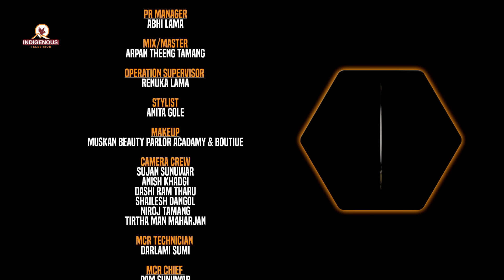Damphu Selo Episode 28 - Sanubabu Ghising & Pooja Bamjan Tamang | Aachhyu Khangbari - Dinesh Lama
Song Title: Aachhyu Khangbari
Singer: Sanubabu Ghising & Pooja Bamjan
Lyrics & Music: Sanubabu Ghising

Jigme Media Production
in Association with
Indigenous Television

Himalayan Tax Service, San Francisco, USA

Main Supporter
Ikigai Educational Consultancy Pvt. Ltd.

Supported by
Nikko Japanese Language School
Moktan Wood & Metal Pvt. Ltd.
Kathmandu Kitchen Equipment, Fabricators & Suppliers
Indreni Homes Pvt. Ltd.
Organic World Group Pvt. Ltd.
Dish Home Fibernet

Banking Partner
Rastriya Banijya Bank Limited.

Dress Partner
Ghoilo Suppliers
Anbhi Boutiue

Furniture Partner
Peace Boudha Om Furniture Pvt. Ltd.

Damphu Partner
Hyangla Damphu Dhim

Studio Partner
Arpan Studio

Makeup Partner
Muskan Beauty Salon Academy & Boutique

Education Partner
Focus Education & Consultant Pvt. Ltd.

Travel Partner
MD Adventures Travel & Tours Pvt. Ltd.

Printing Partner
Express Design & Print

Media Partner
Indigenous Media Foundation
Indigenousvoice.com
Indigenous Community Radio Network
Indigenous Rights Foundation

Artist
Sanubabu Ghising
Sanjiv Ghising Tamang
Jhalak Theeng
Pooja Bamjan Tamang
Mendo Tamang
Balika Tamang

Special Guest
Dinesh Lama
Mayor, Roshi Rural Municipality

Musician
Sangeet Lama - Flute
Prabhat Tamang - Tungna
Dipesh Rai - Damphu/Madal/Tabla
Jigme Dong Tamang - Piano
Lawang Lama - Pad
Dilip Tamang  - Guitar
Ramesh Subedo - Bass Guitar

Executive Producer / Presenter
Jagat M. Lama Dong

Music Mentor
Susan Lama

Production Head
Saguni Tamang Dong

Production Manager
Bikram Tamang

Account/Marketing Manager
Mayalu Ngyasur

Operation Manager
Niroj Tamang

Musician Manager
Dipak Tamang

PR Manager
Abhi Lama

Mix/Master
Arpan Theeng Tamang
(Arpan Studio)

Operation Supervisor
Renuka Lama

Stylist
Anita Gole

Camera Crew
Sujan Sunuwar
Anish Khadgi
Dashiram Tharu
Shailesh Dangol
Niroj Tamang
Tirtha Man Maharjan

MCR Technician
Darlami Sumi

MCR Chief
Pam Sunuwar

Editor
Anjana Rai

Editor Chief
Rojina Lama

Director
Surya Lama

Timestamps:
00:00 Supporters
01:18 Theme Music
02:58 Host Part
10:46 Damphu Selo Battle
1:10:47 Host Part

Indigenous Television को सम्पूर्ण कार्यक्रम Youtube मा समयमै हेर्न र कार्यक्रम बारे जानकारी प्राप्त गर्न हामीसँग Youtube मा जोडिनुहोस् :    / indigenoustelevision